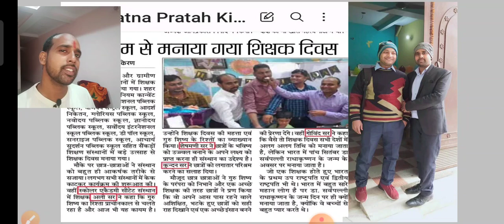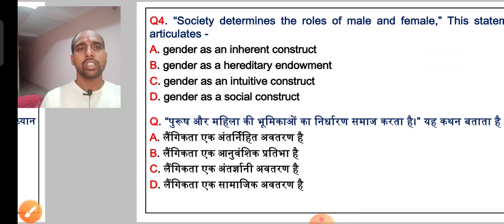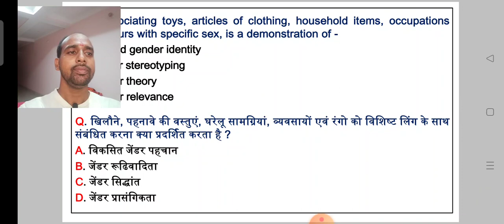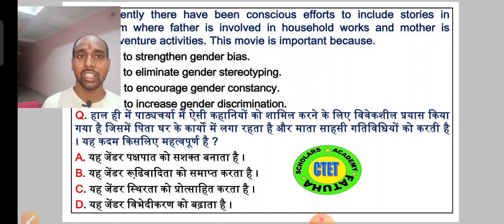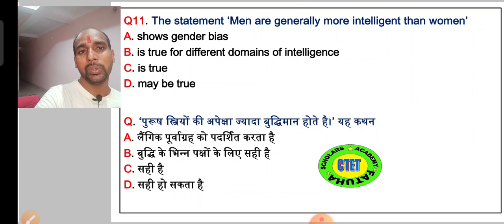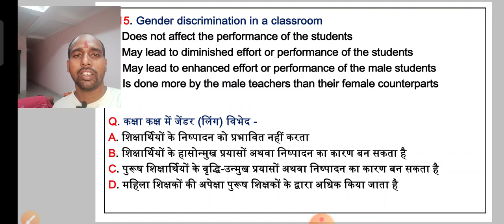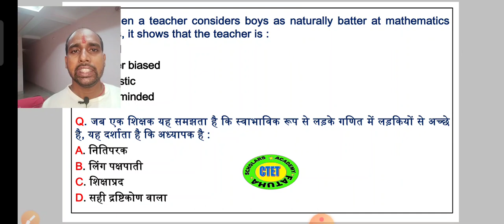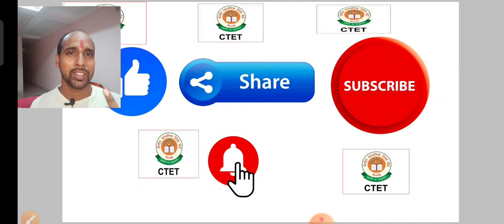Gender bias( लिंग पछपात )